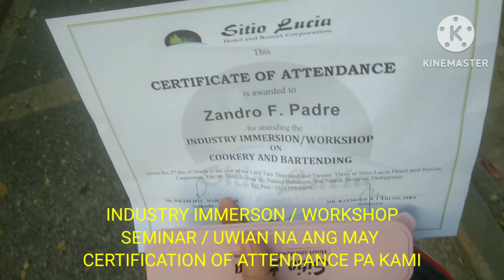UWIAN NA SITIO LUCIA RESORT / INDUSTRY IMMERSON WORKSHOP / BPC.STUDENTS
Uwian na BPC.Students.